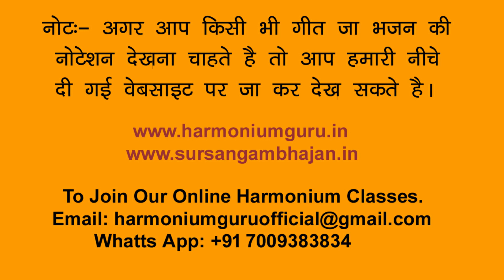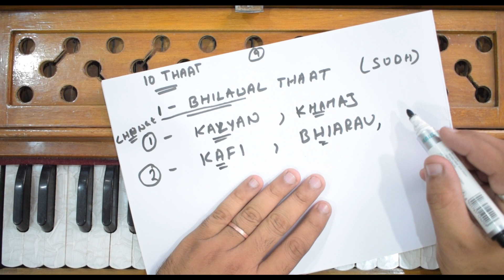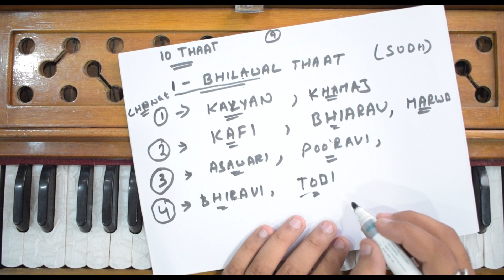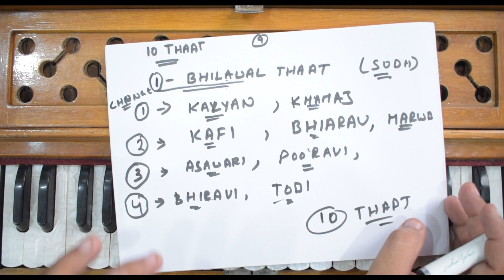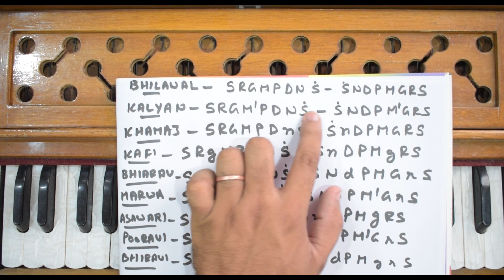10 थाट याद रखने का सबसे सरल तरीका | Harmonium Guru Lessons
To join our online harmonium classes.